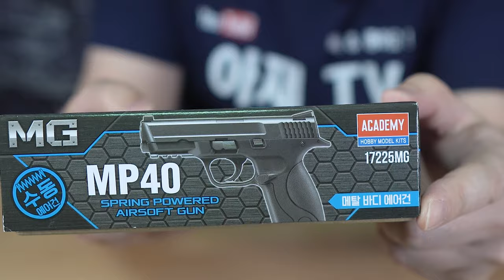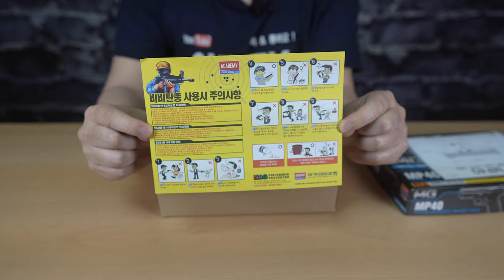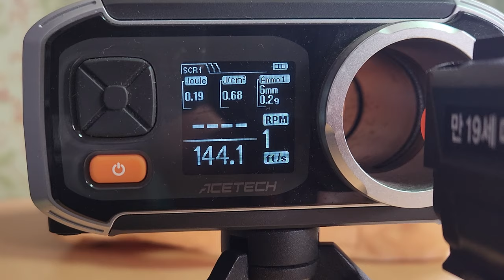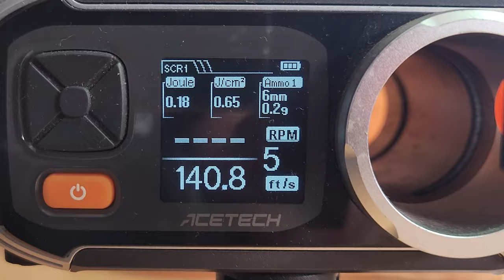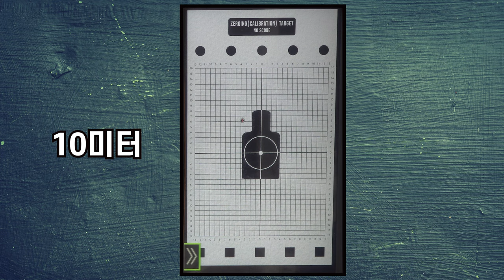아카데미과학 MP40 에어소프트건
국내업체인 아카데미과학에서 제작 판매중인
MP40 에어소프트건입니다.
19세 이상 성인용 에어소프트건이라 한번 구입해보았습니다.
"내돈내산"